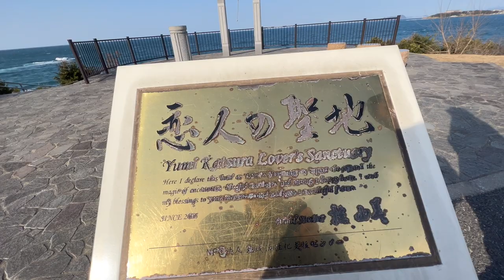Seabreeze in the lovers park🌊🌊@ailynmiyamotostravelandfun